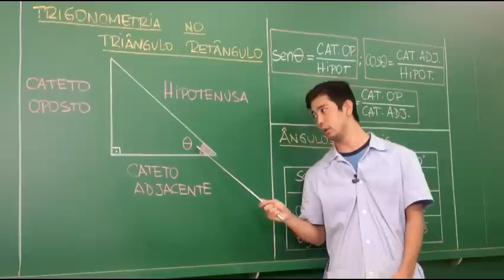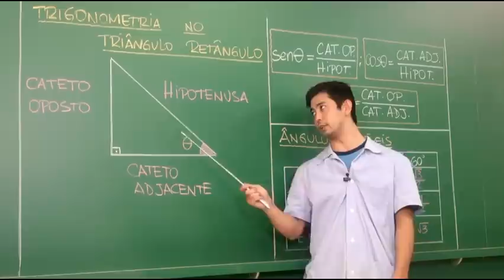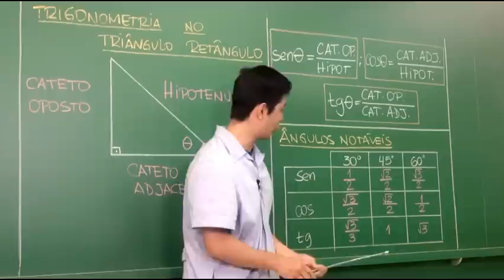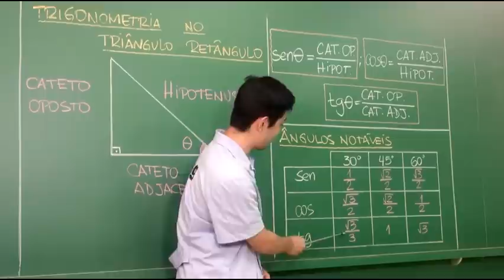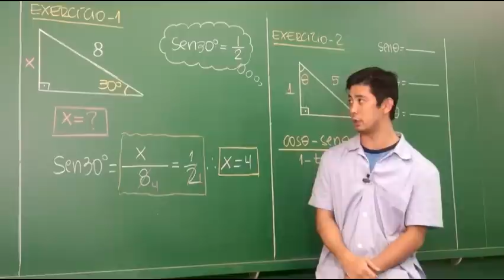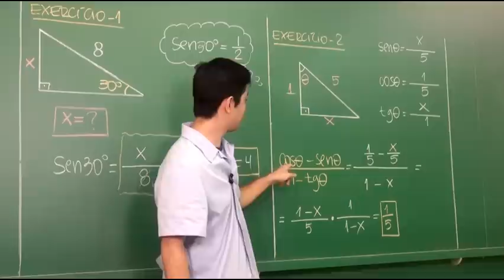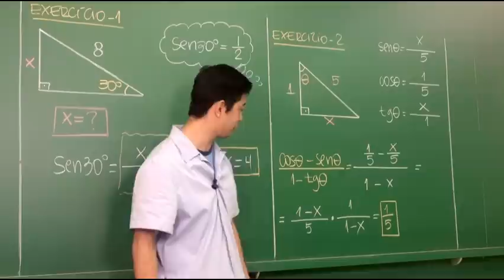Matemática - Trigonometria no Triângulo Retângulo